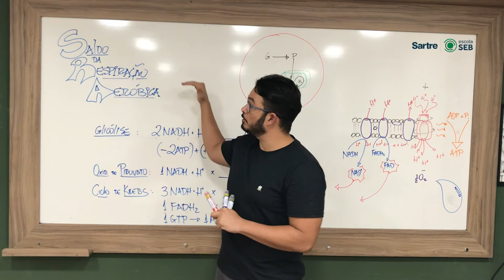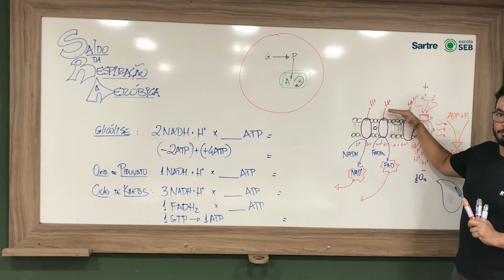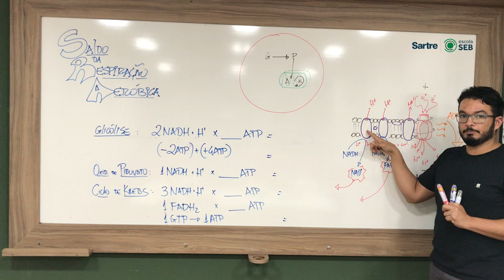PARTE 05 - Balanço Energético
Sartre